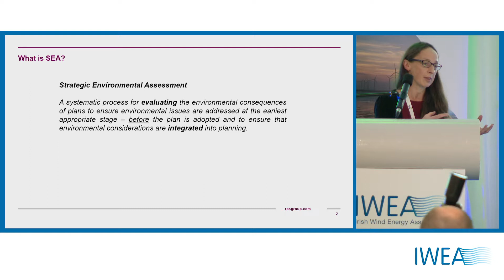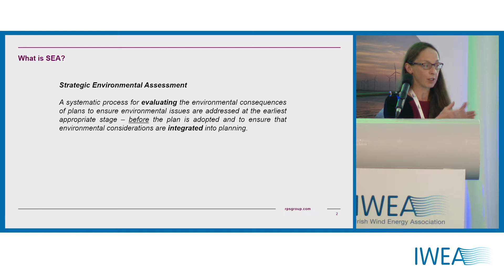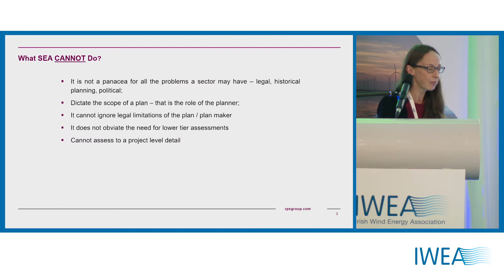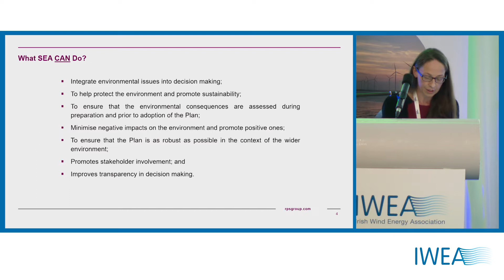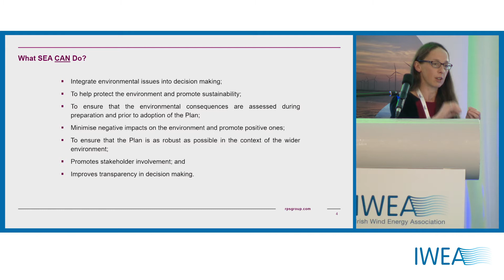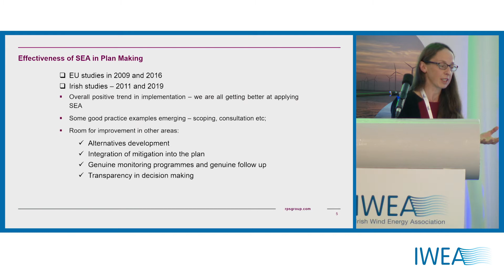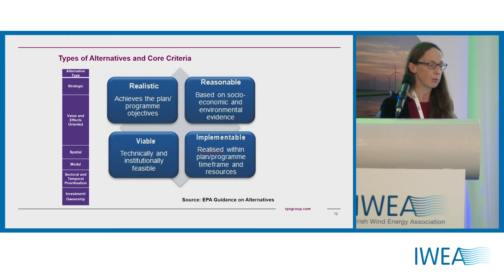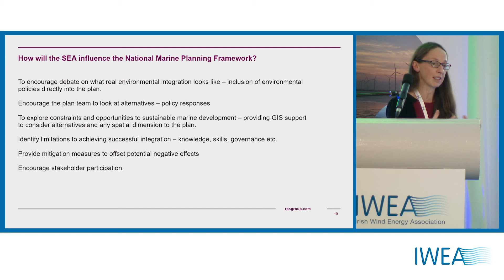Dr. Antonia Gaughran, Technical Director - Environment, RPS Group - IWEA Offshore Conference